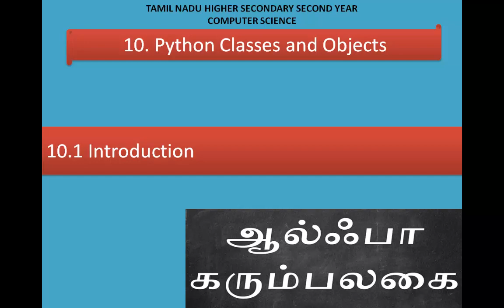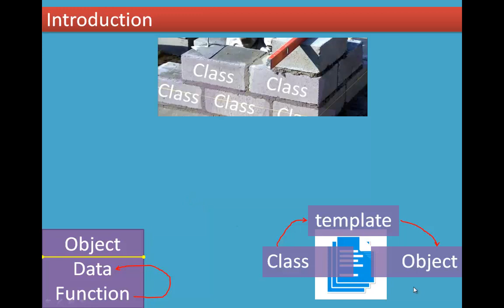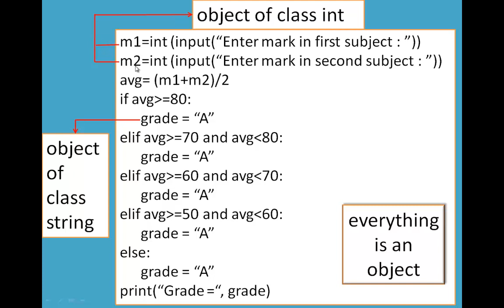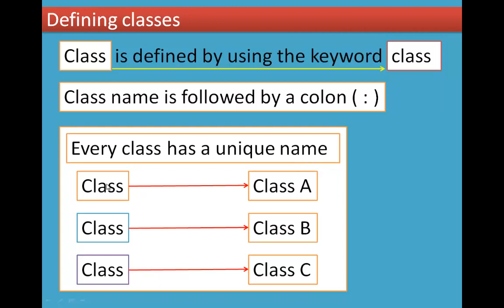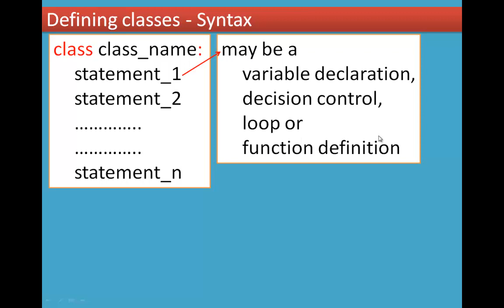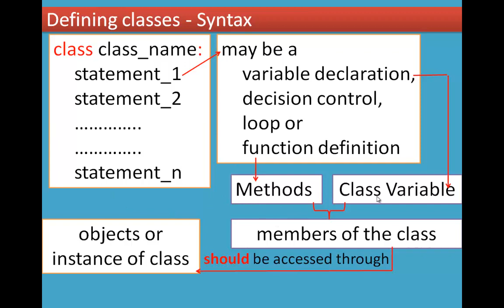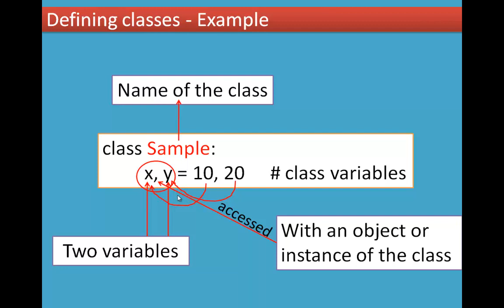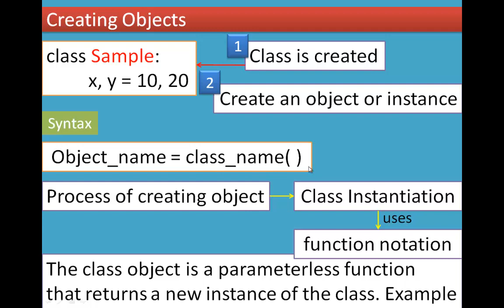01/4 Chapter 10 Python Classes and Objects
10.1 Introduction
10.2 Defining classes
10.3 Creating Objects